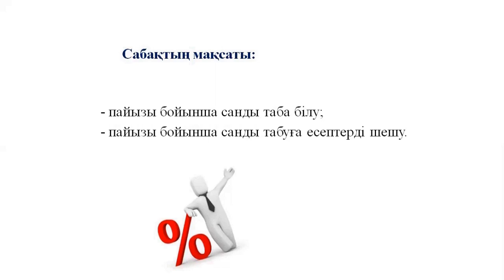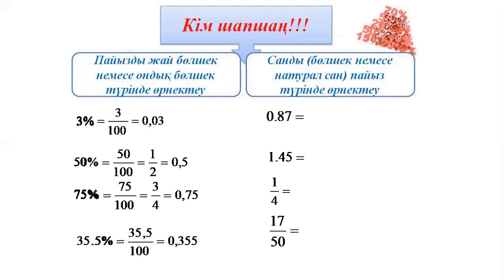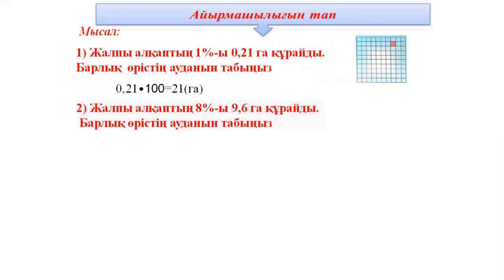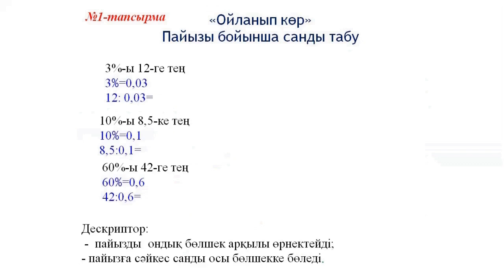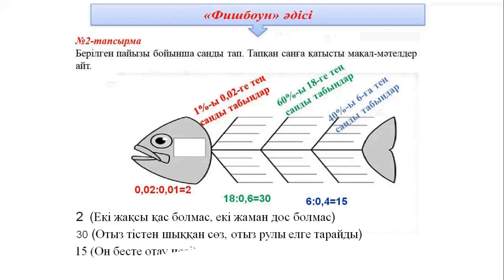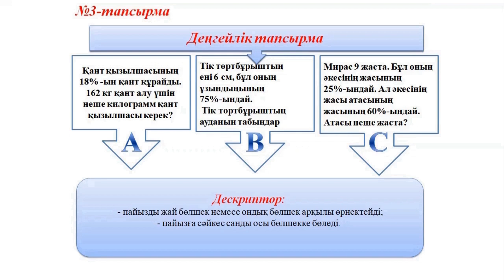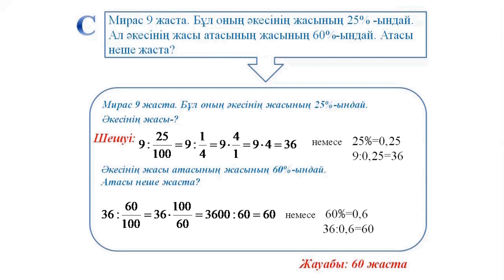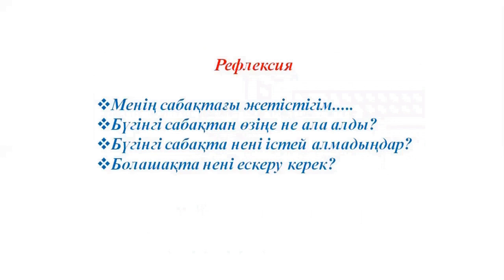IV тоқсан, Математика, 5 сынып, Санның пайызын табу және пайызы бойынша санды табу, 5 сабақ